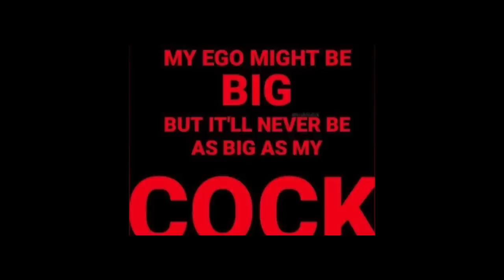sped you audios + timestamps bc it’s true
00:00 npd x flamingo cussing
00:11 you’re too slow
00:21 trance x spider-man
00:36 pretty little psycho
00:54 creepy connie x xtayalive(I REMEMBER JESSIE)
01:06 harry potter x attention
01:23 real asf i mean what
01:36 upnow
01:50 spider-man x chun li
02:01 this is so me
02:14 descendants x rodeo(HES SO FINE)
02:30 evan peters interview x idk
02:59 the little mermaid x redbone
03:10 kitty kat(dude i used to love this shi 😭)
03:22 slut me out
03:34 chained the rhythm(this was literally my jam)
03:56 raingurl
04:25 OH
04:41 she’s homeless x spider-man india
05:04 BILL NYE 😈😈
05:12 dude idk please tell me
05:24 goosebumps
05:42 dk
05:52 mamma mia
06:15 cardigan
06:30 mr steal your girl
06:41 please stop screaming(BRO I LOVE THIS SONG)
07:01 get off the wall
07:10 she’s homeless
07:25 too many nights
07:40 FNaF trailer x it’s me
07:57 ride x emo boy
08:08 watermark
08:11 nalgotica(i ❤️the spider noir edit i saw w this)
08:23 i forgot
08:36 shake that shit (SHAKE IT SHAKE IT)
08:47 rainbow factory(the memories that came back bro.)
09:00 daydreaming(dude i used to loop this sm)
09:13 barbie world nicki ver
09:28 loyalty
09:44 critical cyberspeed mix(i love thiss)
09:55 hansel
10:08 point me to the sluts
10:14 let me see ya move
10:30 buckle up